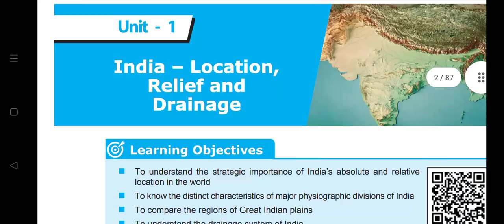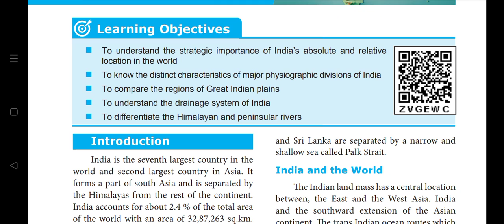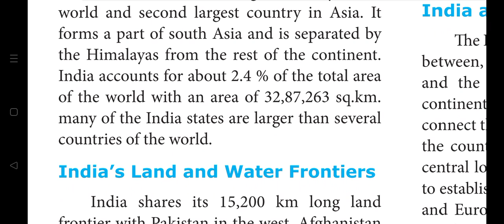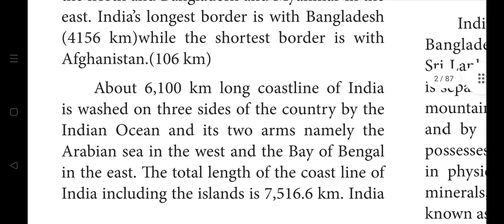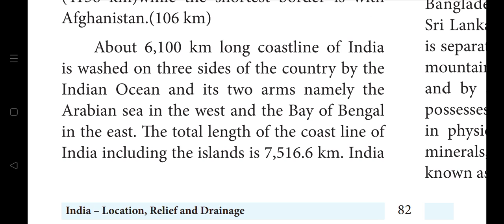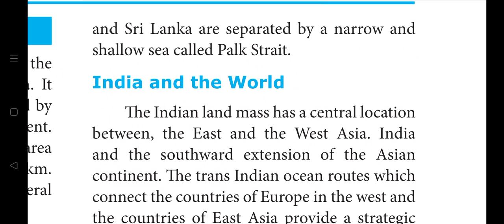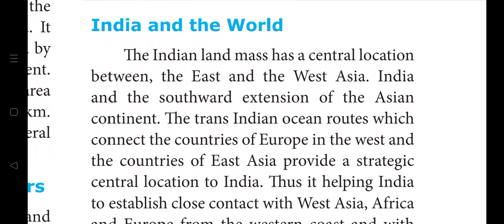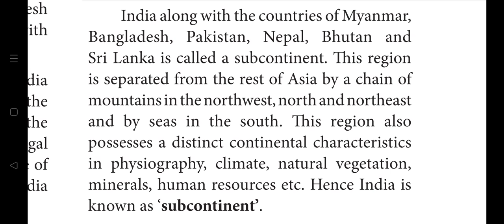10th std social science geography unit-1 India - Location Relief and Drainage (part -1)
know about India is an sub continent